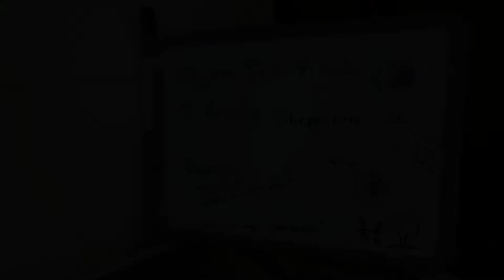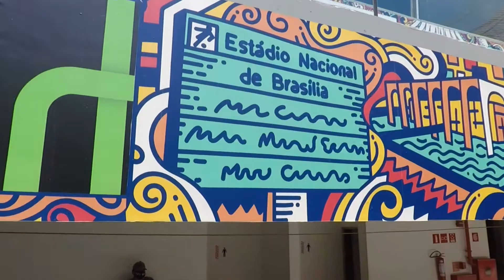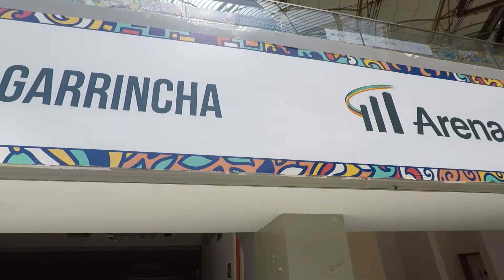O QUE FAZER EM BRASÍLIA/DF? Nosso Segundo dia - Estádio Mané Garrincha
Nesse vídeo vamos mostrar todos os lugares que visitamos em nossa primeira viagem para Brasília/DF.